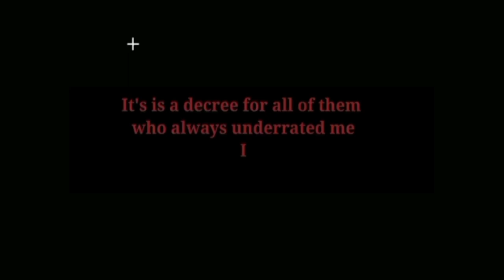The beginning||Goru J||Jot Mehra|| 7OOO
The beginning||@Goru__J ||Jot Mehra||@sukh7ooo ||@MAIIIN
Credits-
Artists-Goru J ft. Jot Mehra
Lyrics-Jot Mehra & Goru J
Poster- 7OOO
Video- Jot Mehra